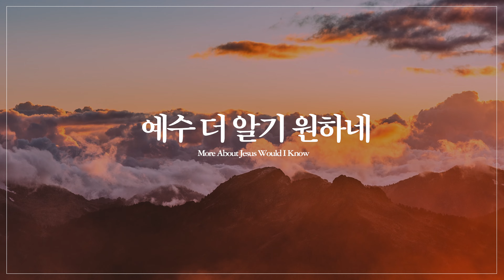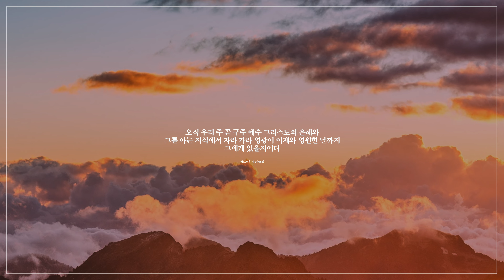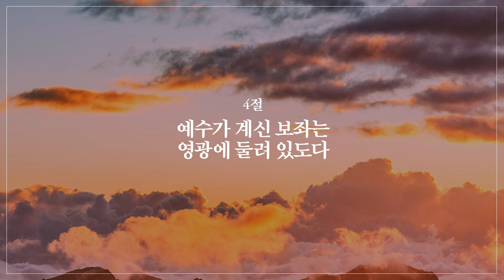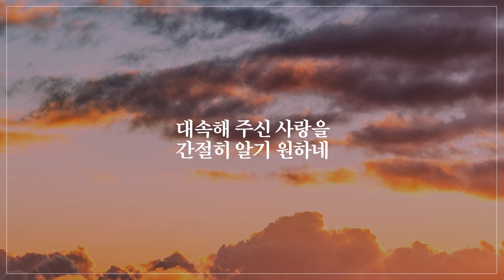예수 더 알기 원하네 - 조엘 리 (Joel Lee)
조엘 리 (Joel Lee)의
다윗의 피아노 (The Piano of David) - 예수 더 알기 원하네

예수 더 알기 원하네 크고도 넓은 은혜와
대속해 주신 사랑을 간절히 알기 원하네
내 평생의 소원 내 평생의 소원

성령이 스승 되셔서 진리를 가르치시고
거룩한 뜻을 깨달아 예수를 알게 하소서

"다윗과 모든 사람들은 여호와 앞에서 잣나무로 만든 온갖 악기를 연주했고,
수금과 비파와 소고와 양금과 제금으로도 연주했습니다."

다윗의 연주는 하나님께 영광을 돌리며 사람들에게는 위로와 힘이 되었습니다.
악한 힘을 이기는 찬양의 능력이 오늘 이 찬양을 듣는 이들과 함께 하기를 원합니다.